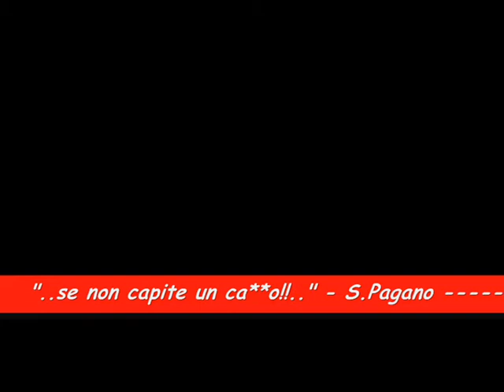Cameracar Bronzini-Perin Rally d'Inverno 2011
Un ringraziamento a tutti i supporters, a partire dalla Carrozzeria RD di Casalnoceto che ci ha fornito il mezzo, grazie a Teo e Luca, ad Andrea B. per la telecamera e a tutti quelli che ci hanno seguiti.. siate clementi perchè era la prima gara dell'equipaggio e la prima volta su questo mezzo. (Comunque la coppetta di 1° di classe ce la siamo portata a casa :D)
Il filmato comprende l'ultimo passaggio sulle 2 prove e qualche extra!